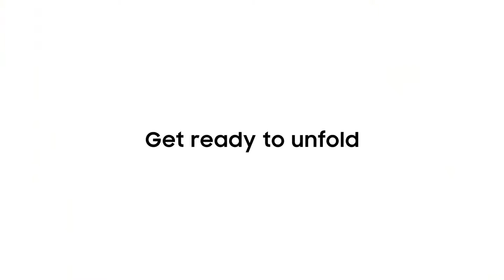Black Screen Overlay - After Effect Template 2021 - Chroma Key - Black Screen Rajpoot writes 737